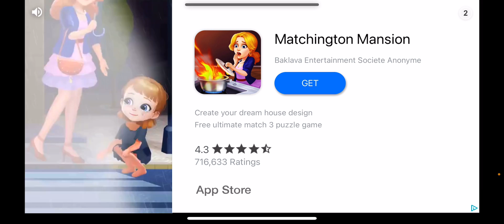Moooore among us